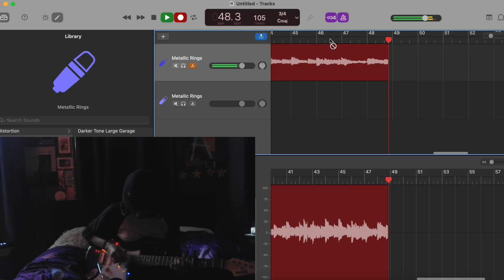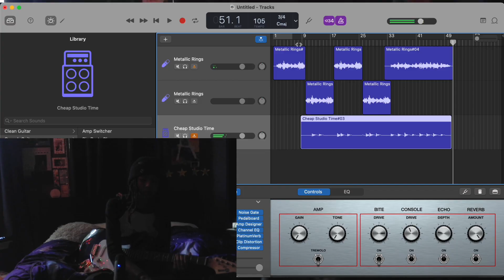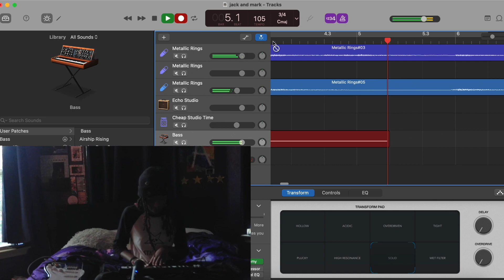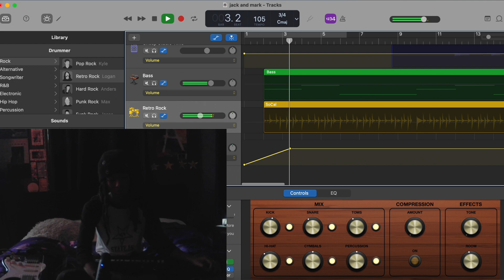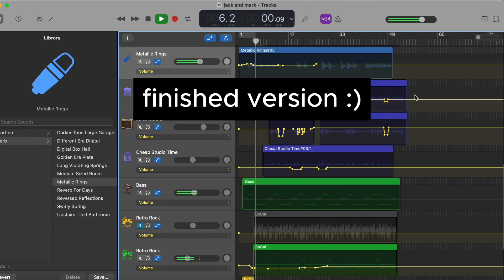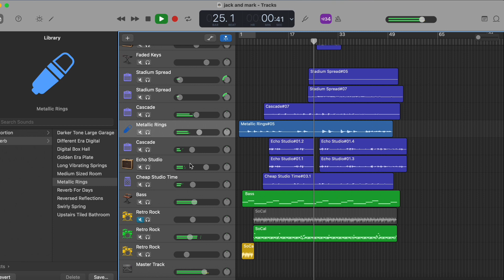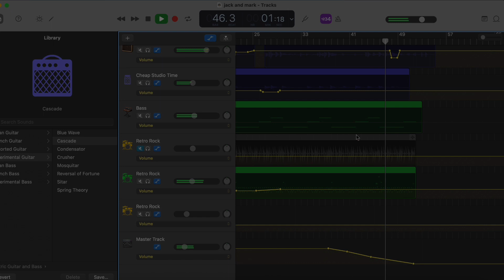spiraling about "as you are" + how i make songs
join me, my ichigo shirt, and arlo as i sonically translate my newfound trauma from "as you are" (2016) into a bittersweet melody which highlights the bond between jack, mark, sarah, and the overall vibe of the movie in my own way. no major spoilers in the video, because i highly suggest you watch the film if you cannot tell... but be warned: it WILL ruin your life.

anywho, i hope you find joy in my zealous walkthrough of my thought process when i'm inspired to actually record music, im gonna go rewatch as you are now